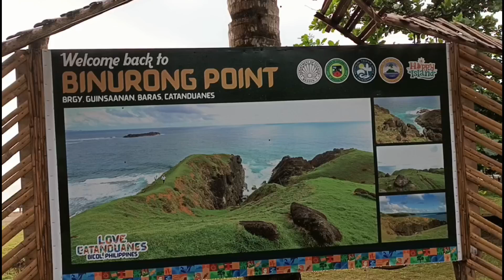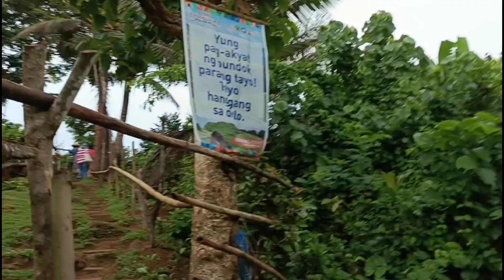Binurong Point, Catanduanes Explore